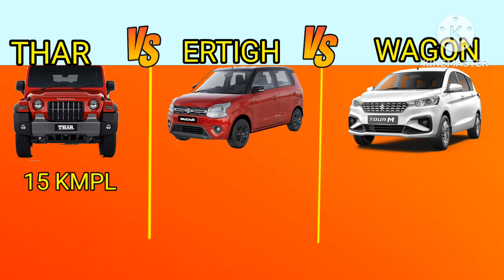Thar vs Ertigh vs Wagon ccompetition challenge #🥺YouTube 👿♥️